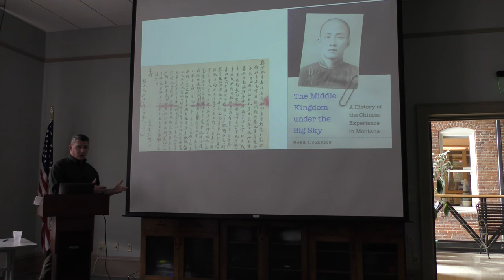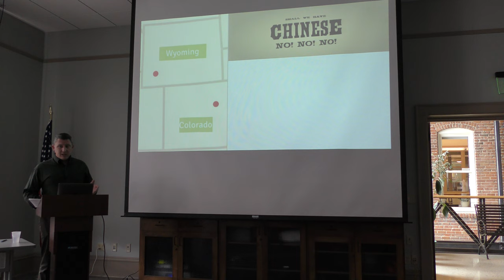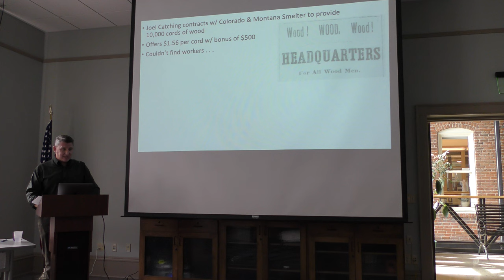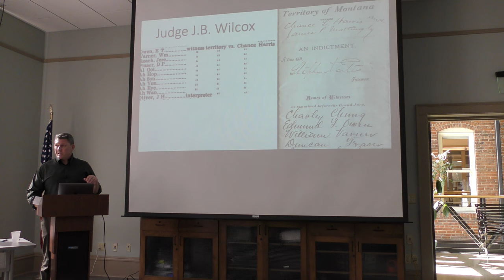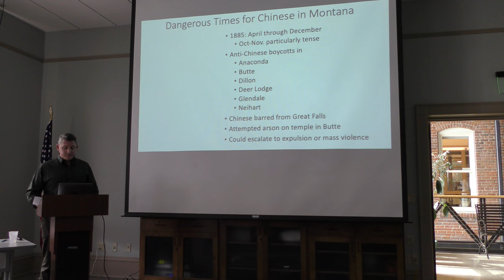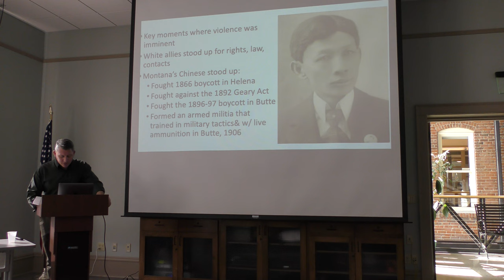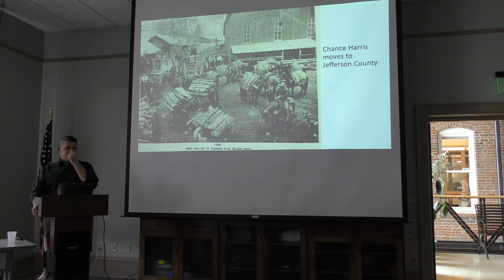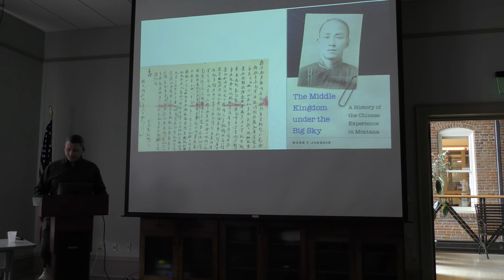War of the Woods: Chinese Wood Choppers and Unlikely Allies, 1885-1900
Mark Johnson talks about Chinese woodcutters in Butte and the crucial service they provided to the people and the mines of Butte in the 1880s. While Montana’s Chinese residents did not suffer a major outbreak of mob violence, they still faced racial discrimination in their public and private lives. Johnson will speak about leaders within the Chinese community who organized resistance to anti-Chinese boycotts.

Johnson is a professor in the Faculty of Supervision and Instruction at the University of Notre Dame. He attended Carroll College and was the chair of the English department at the Concordia International School in Shanghai for eight years. He established National History Day in China and trained hundreds of teachers across Asia to implement a project-based learning approach. His students in Shanghai became crucial researchers in his project on the history of Chinese Montanans.